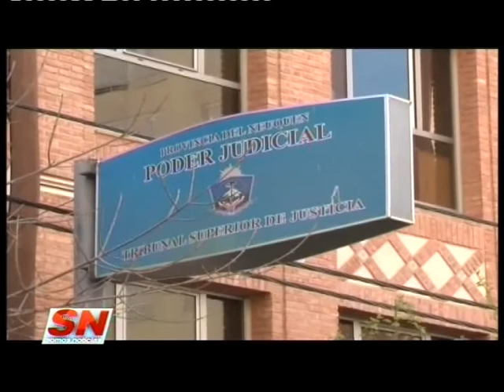No irá a prisión la pareja que perdió un bebé en parto domiciliario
La pareja que practicó un parto en su domicilio sin asistencia profesional y en el que falleció la bebé no irán a prisión. Ambos están imputados por el delito de homicidio culposo.

El hecho ocurrió el 11 de mayo pasado en un domicilio del barrio Jardines del Rey, cuando los acusados provocaron la muerte de su bebé por imprudencia al no tomar los recaudos necesarios para la asistencia del recién nacido.

La fiscalía los acusó porque sostuvo que la muerte se produjo durante el trabajo de parto y por asfixia, y que de acuerdo a la doctrina no se trata de un aborto.

Ahora, se evalúa la suspensión de juicio a prueba y la pareja que fue declarada culpable deberá donar un instrumental para un hospital público y tendrán que realizar un curso específico de preparto.
CARLOS ACQUISTAPACCE – DEFENSOR OFICIAL